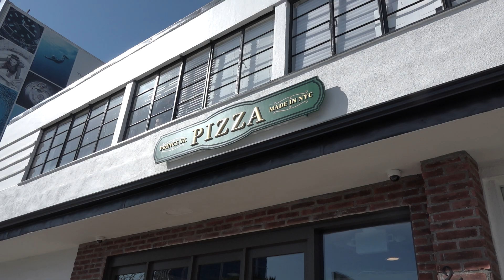Barstool Pizza Review - Prince Street Pizza (West Hollywood, CA) With Special Guest Josh Richards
Dave is joined by  @JoshRichards, his cohost of @bffspod. They review the LA version of the popular NYC joint Prince Street Pizza.